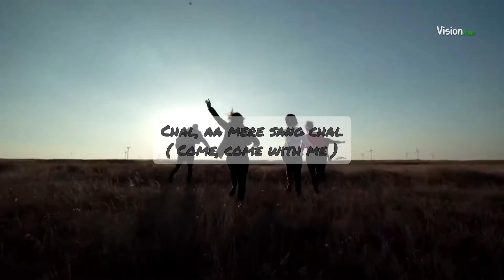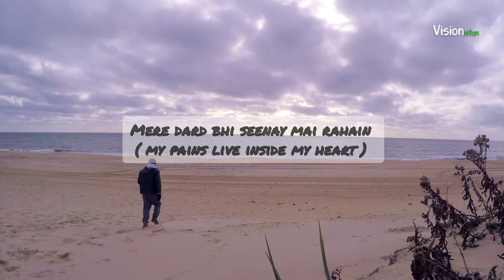🎶 Twin Strings ~ Pal ~ Lyrics | Friendship Song | Cover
This beautiful  song was sung by famous  Indian Band Twin Strings.

Recorded @TwinStringsStudio

Channel Name : Twin Strings

Lyrics :

Hum, rahen ya na rahen kal
Kal yaad aayenge ke ye pal
Pal, ye hain pyar ke pal
Chal, aa mere sang chal
Chal, soche kya
Chhoti si, hai zindagi
Kal, mil jaaye to hogi khush-naseebi

Hum rahen ya na rahen yaad aayenge ye pal

Kal, yaad aayenge ye pal